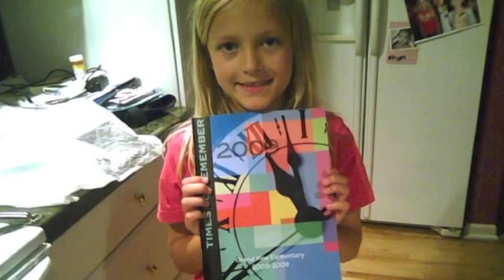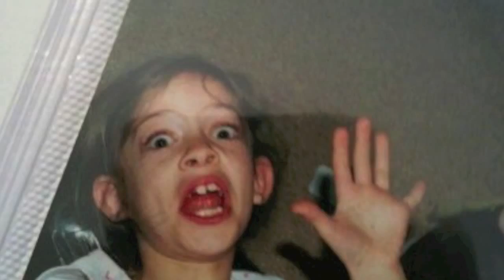A Father's Tribute to his girls!!!